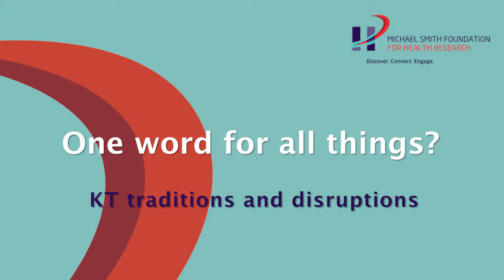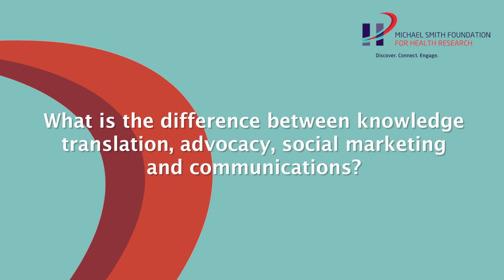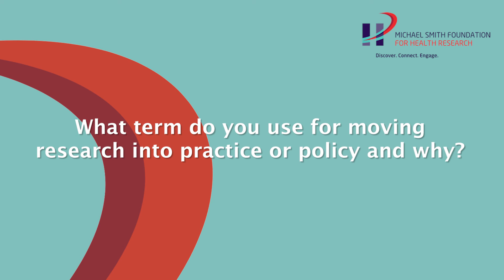Terminology: One word for all things?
Filmed and produced by MSFHR.

The language we use in KT can build bridges between disparate groups or it can increase the divisions between them. In this set of videos, researchers and research users examine KT terminology and offer different perspectives on speaking about knowledge translation outside the university setting.